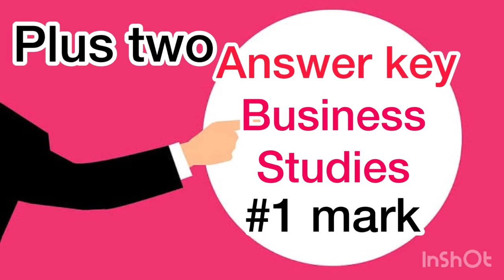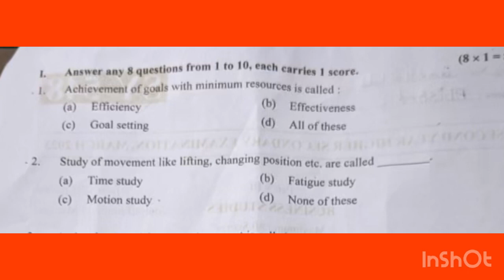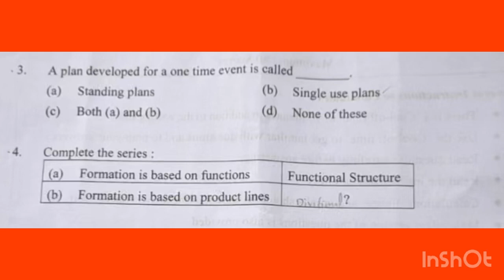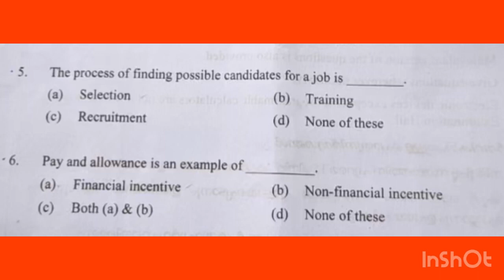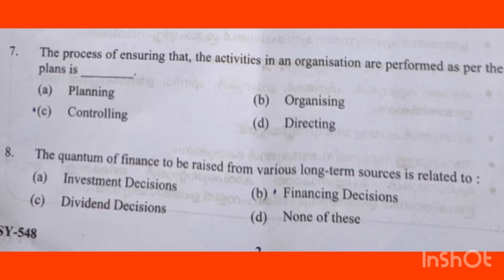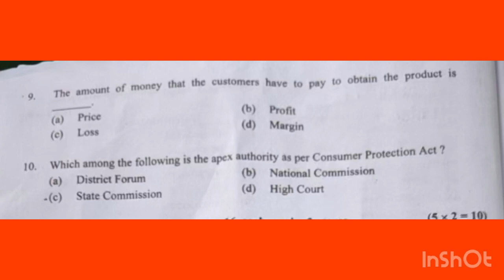🔥😎 +2 Business Studies Annual exam 2023 1marks questions Answer key🔐💎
💯💥ഇതാ പിടിച്ചോAnswers🔥😎  2Business Studies Annual exam 2023 1marks questions Answer key🔐💎